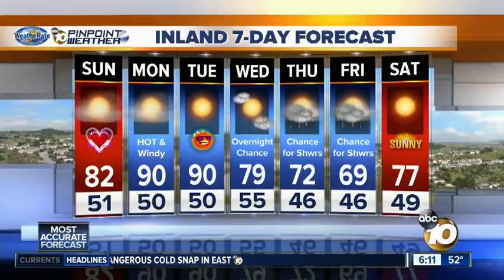Kristen Feb 14